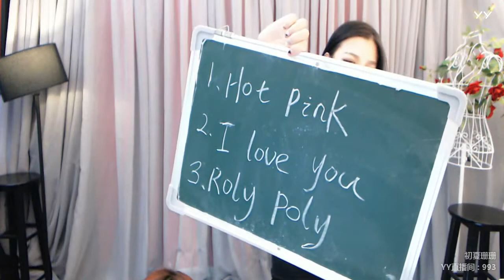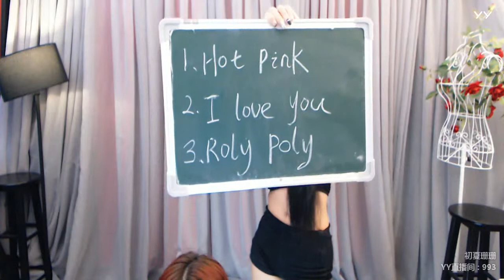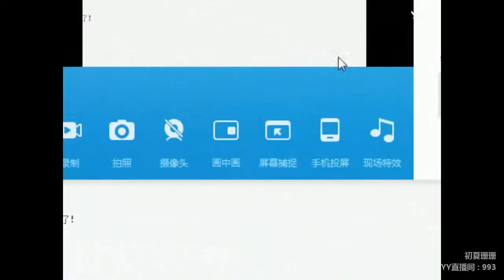YY LIVE 燃舞蹈 初夏珊珊 -《燃舞蹈》（Artists・Sing・Music・Dance・Instrument・Talent Shows・DJ・KPOP・Remix・LIVE)